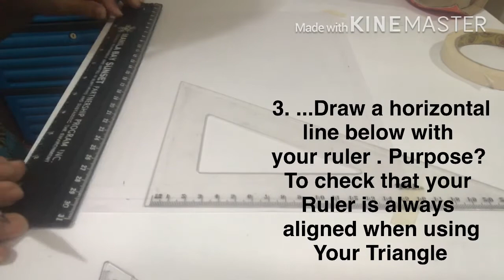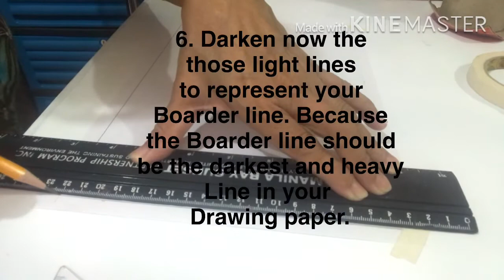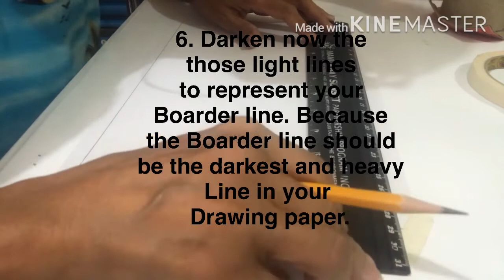How to draw a quick Borderline accurately with two straight edge only: valfrias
How to draw a Borderline accurately with out your T- swuare. Just the Triangle and a Ruler only. In just more than 5 minutes its done. This is good for the exploratory classes. Or beginners.